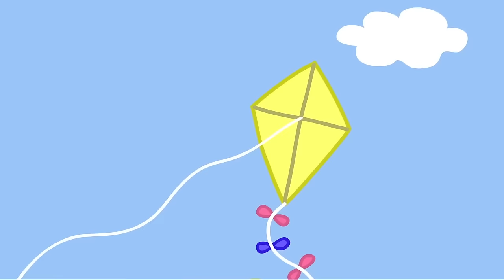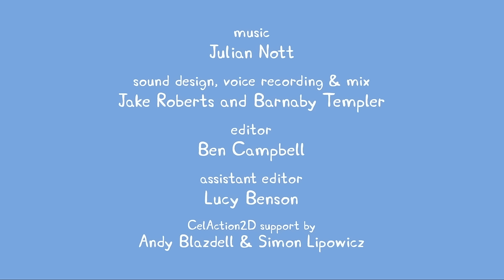Peppa Gris | Gjørmete pytter | Tegnefilmer for barn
Peppa Gris - Gjørmete pytter

Peppa Gris er en elskelig, men litt sjefete liten gris. Hun er fire år gammel og bor sammen med mamma Gris, pappa Gris og lillebror Georg. Peppa liker å passe på lillebror Georg og dra på eventyr sammen med ham, og da tar hun gjerne med seg den spesielle bamsen sin.